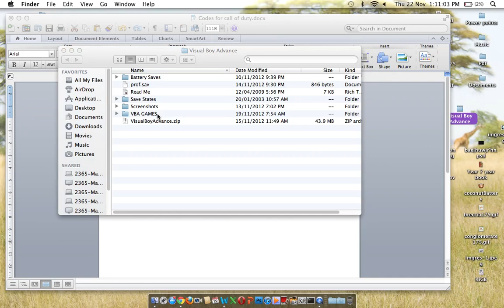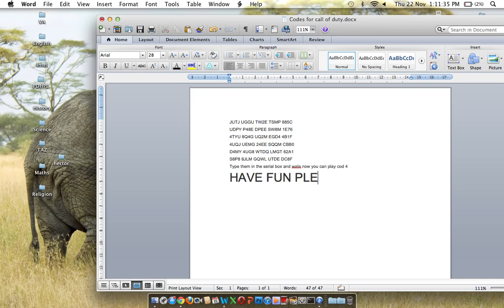Call of duty 4 serial codes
These are some codes you can use for call of duty 4 (go 720p for better viewing)
JUTJ UGGU TW2E TSMP 885C
UDPY P48E DPEE SW8M 1E76
4TYU 8Q4G UQ2M EGD4 4B1F
4UQJ UEMG 24EE SQQM CBB0
D4MY 4UG8 WTDQ LMGT 62A1
S8P8 8JLM GQWL UTDE DC8F